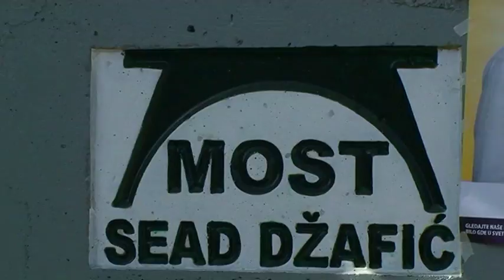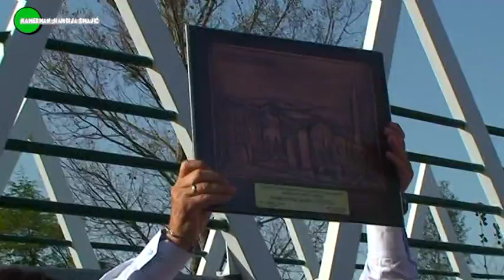Most "Sead Džafić"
Čuo sam da je most  porušen u poplavama ,i da se pojavio čovijek koji  ima srce humaniste ,tako on  a tako i cijela porodica  Džafić što kažu naši stari  kakav temelj  takva  i kuća Ali ova je  porodica pomagala  mnoge  a pomaže još uvijek  one koji sami ne mogu   jer su zdravlja slaba ,zaposli li su mnoge  a ovaj  čin je vrhunac ,"HAJR MOST NA RIJECI SPREČI" koji spaja  Gojčin Jelovo brdo sa Kalesijom "MOST SEAD DŽAFIĆ"je znamenje koje je  Gospodin Sead darovao svojim  mještanima na korištenje da ga  čuvaju i koriste za svrhe  za koje je namjenjen,

Profesionalno snimanje u HD Rezoluciji.Zabranjeno svako kopiranje video ili audio snimaka i postavljanje na druge kanale .Za kontakt i suradnju snimatelj:Hamdija Smajić 061/803/088 ili fiksni 035/634/589